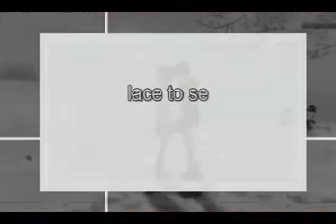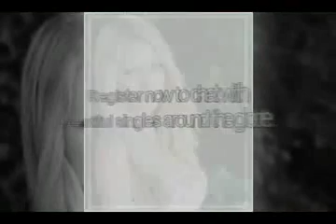Dating and Dating site gay dating texting